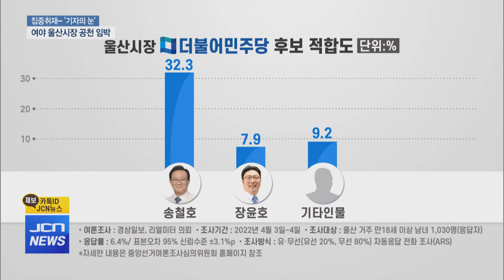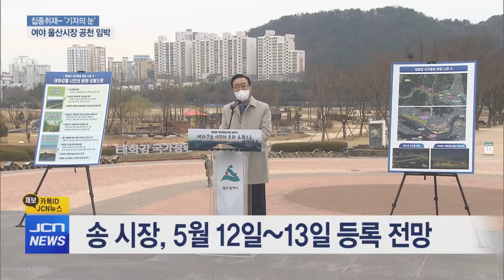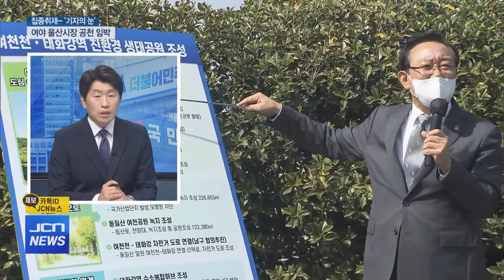(JCN NEWS) [기자의눈]여야 울산시장 공천 임박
진행: 이광현 앵커
출연: 김영환 기자

- 일간지 여론조사 박맹우-송철호 '박빙'

- 국민의힘 울산시장 공천 7명 신청

- 8일 면접, 11일 여론조사, 13일 경선 확정

- 국민의힘 울산시장 경선 후보 2~3명 예상

- 세대교체 분위기 속 중량급 인물 적절성 고민

- 민주당 송철호 시장-장윤호 시의원 접수

- 송 시장, 5월 12일~13일 등록 전망

- 단수 공천, 경선 가능성도 공존

- 서범수 "송 시장 비전발표 사전선거운동 추정"

- 보름만에 9번 브리핑 두고 의심 눈초리

- "실현 가능성 불투명한 사업 발표"

- "지방선거 공약에 포함하면 사전선거운동"

- 송 시장, 당선인에 부유식 해상풍력 협조 요청

- 윤 당선인, 선거 당시 해상풍력 비난

- 송 시장, 부유식 해상풍력 정면돌파

- 홍유준·박병석·황보상준·오세곤·김형근 출마 선언